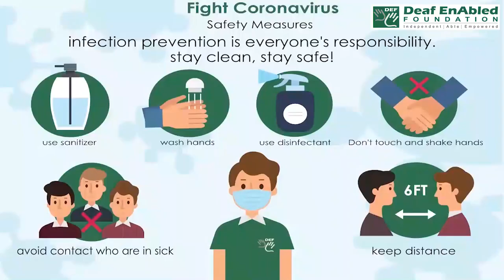Be after (Phrasal Verb) October 3rd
Be after

Meaning - Try to find or get.

Example - The police ARE AFTER him because of the theft.